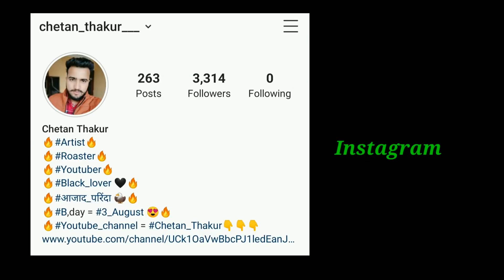ना लोग - ना लुगाई 😂